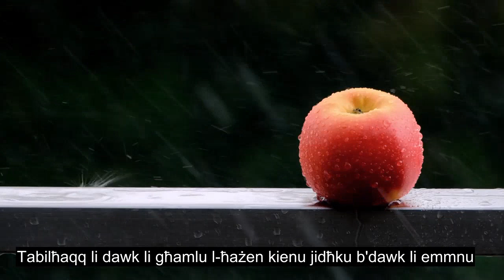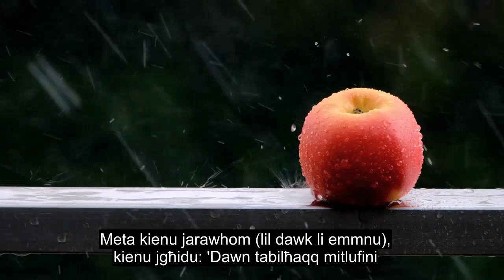Kapitlu 83 Defrauding, Ħafna Qalb Li Tmiss Reċita Tal-quran, 90+ Sottotitoli Tal-lingwa